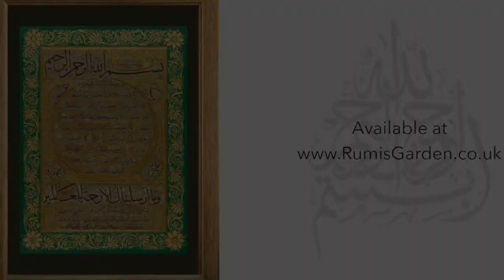Ottoman Hilye | The Original Design by Hafiz Osman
Purchase the Ottoman Hilye | The Original Design by Hafiz Osman from this

The masterful script of this Ottoman hilye was penned by the renowned Ottoman calligrapher Hafiz Osman in the 17th century. Hafiz Osman is the originator of the classical layout of the hilye, which is a wonderful description of Prophet Muhammad most often based on this account reported by Imam Ali:

‘The Prophet was neither excessively tall nor extremely short. He was of medium height. His hair was neither curly nor wavy.  It was not too curly nor was it straight. It was both curly and wavy. His face was not swollen or meaty. It was fairly round. His mouth was white. He had black eyes that were large with long lashes. His joints were rather large. He had little hairs that stood up, extending from his chest down to his navel, but the rest of his body was almost hairless. He had thick palms and thick fingers and toes. When walking, he lifted his feet off the ground as if he were walking in muddy water. When he turned, he turned completely. The Seal of Prophethood was between his shoulders. That was the sign of the fact that he was the last Prophet.’” Prophet Muhammad was known as the most generous, the most righteous, and the friendliest of all people, and one with a mild nature. Those who saw him were taken aback by his grandeur, however, those who knew his high virtues would love Him more than anything else while conversing with him. A person who tried to depict Muhammad’s superiority and beauty would state their inability and incapability to represent him correctly, saying “I have never even seen a person like him. May the grace and peace of Allah be upon him!”

We sell replicas of the Prophet Muhammads' (PBUH) blessed footprint, Kaaba kiswahs, kiswahs from the Prophet Muhammed's holy chamber in Medina, carpets from Riad al Jannah, bakhoor, incense burners, Muslim prayer beads and much more!